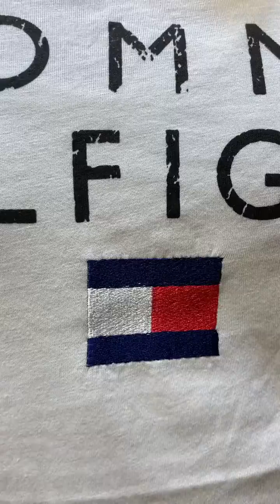تريكو ماركة عالمية أصلي باطل t shirt tommy original djimka plus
خاوتنا رانا نفرغوا فالحانوت سما السوما راح تكون ارض ان شاء الله
تجدون عند Djimka Plus  جميع انواع الملابس

مرحبا بيكم خاوتنا في دويرة امام المركز الثقافي
السومة شابة او حنا السومة نقولوها
خاوتنا هذه هيا المفاجئة لي هدرنالكم عليها
كي نحطوها فالحانوت نقولولكم السومة الواعرة  تاعها استناونا ان شاء الله
مرحبا بيكم في دويرة
احسن محل لبيع ملابس الرجال في الجزائر
jimka plus